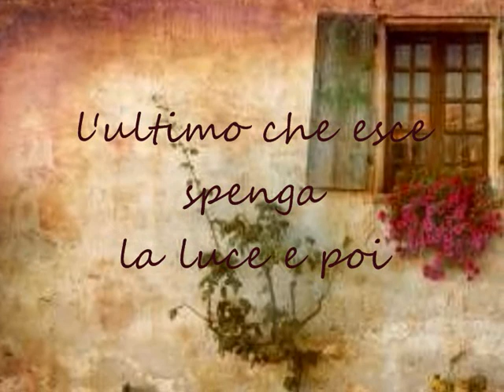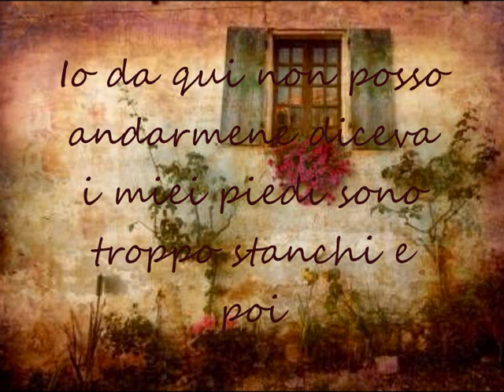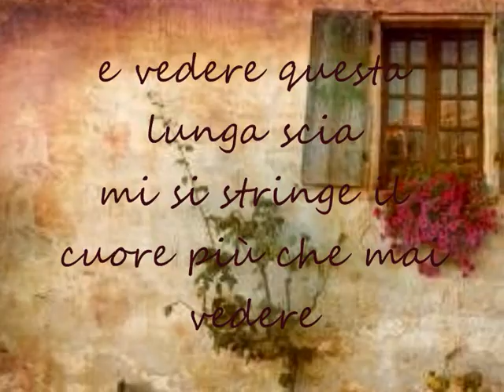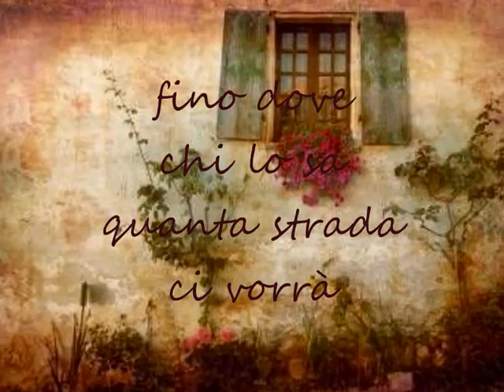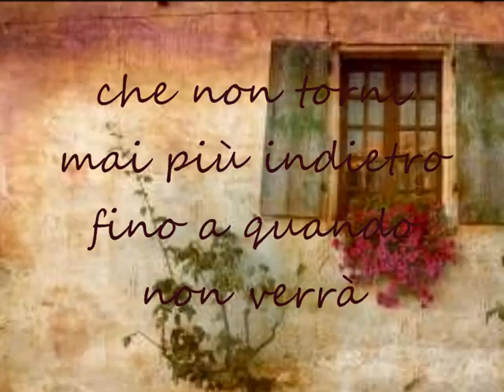Esodi - Eros Ramazzotti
Lyrics:

Su quel confine
c'era scritto proprio così
l'ultimo che esce la luce e poi
che nessuno possa vedere dov'è
questo povero paese...

Tra le rovine un vecchio restava lì
con il suo dolore quasi asciutto perché
troppe lacrime già scese così
fanno il vuoto dentro sè..

Io da qui non posso andarmene diceva
i miei piedi sono troppo stanchi e poi
questa terra è la mia terra, vedi là
quel ciliegio l'ho piantato proprio io
e fra qualche mese fiorirà
come un segno di speranza rifiorirà
e vedere questa lunga scia
mi si stringe il cuore più che mai vedere che...

Andranno via tutti gli amici
tutte le voce andranno...
anche gli uccelli appena giorno
andranno via, via di qua
via da questa malasorte
questo inverno alle porte
che altro freddo soffierà

Andranno via
tutti le cose, le giovani spose
andranno via, fino dove chi lo sa
quanta strada ci vorrà, prima di fermarsi un pò..woahh

Su quel confine..
c'era scritto press'a poco così
l'ultimo che esce spenga la luce e poi
che non torni mai più indietro
fino a quando non verrà
il bel tempo del buon senso per l'umanità
su quel confine..ooh woahh..(ooh).